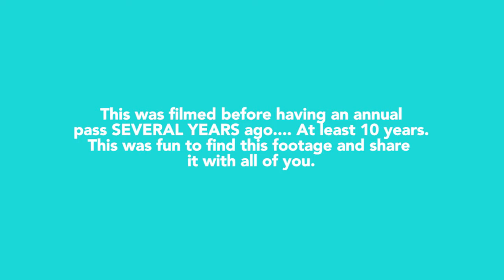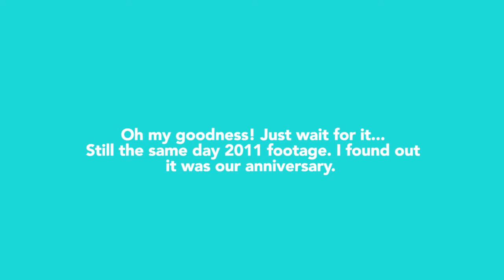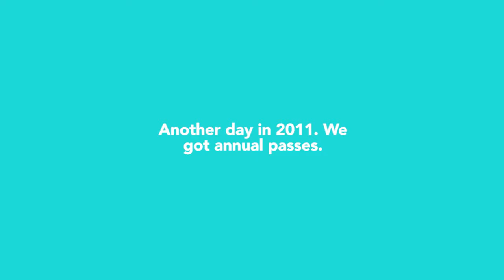Three Disney Parks in One Day Feat. 2011 Footage | Britt Ever After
Disney vlog, however, this is footage from 2011. We visited Animal Kingdom, Magic Kingdom and Epcot. There's additional footage from The Osborne Family Spectacle of Dancing Lights and oh my gosh, so much nostalgia. There are also a select few other times throughout 2011 that was added.